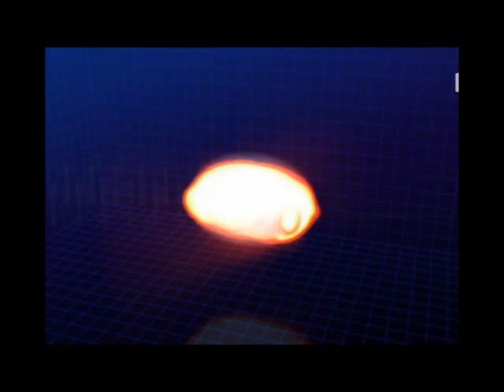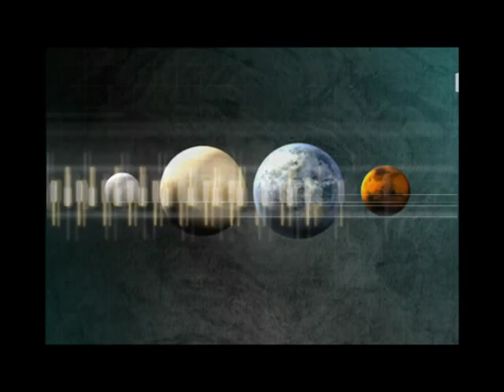WIZZY NOISE "Atlas" (1999-2000 unreleased)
Hard to find Wizzy Noise mind blowing unreleased track.
Taken from the DAT "Red Planet" EP.